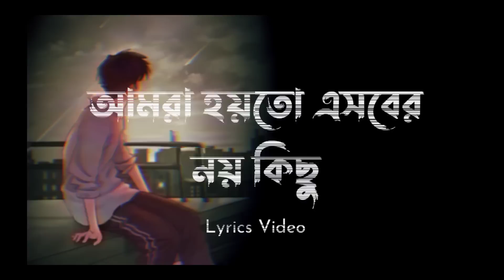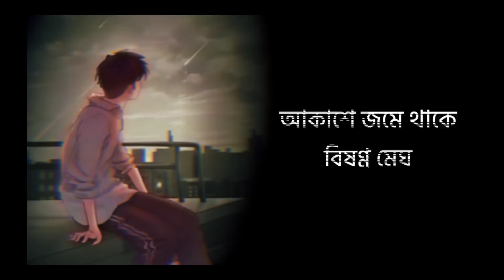Amra Hoyto | আমরা হয়তো [ Lyrics ] Ahmed Hasan Sunny |Lyrics Video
Original Credit:-

Written and Composed by: Ahmed Hasan Sunny
Music Arrangements By: Jahid Nirob
Music Video Directed by: Ahmed Hasan Sunny
Shot By: Abu Raihan Tonmoy
Edited and Colored and CGI by: Shahain Shaan
Produced By: Rollin Realms

Lyrics:

মাঝে মাঝে মুখ ভরে থাকে হাসি
মাঝে মাঝে পায় ভীষণ কান্না
মাঝে মাঝে ভাবি এত কম কেন প্রেম?
মাঝে মাঝে ভাবি অনেক হয়েছে আর না
হয়তো দাঁড়িয়ে আয়না তোমায় দেখে
হয়তো তখন দেখছো অন্য কিছু
হয়তো দাঁড়াও আয়না দেখার ছলে
আমি ছুটে যাই তোমার চোখের পিছু
আকাশে জমে থাকে বিষণ্ণ মেঘ
পথে পথে পড়ে আছে জুঁই ফুল
আমরা হয়তো এসবের নই কিছু
তবু মেঘ-বাতাসের হয় না কখনো ভুল
মাঝে মাঝে ভাবি তুমি এলে হবো সুখী
মাঝে মাঝে ভাবি একলা থাকাই সুখ
দুঃখ ভাবতে কে চায় প্রিয়তমা?
যেন ভাবনা এক মনের অসুখ
সবাই খোঁজে একটা প্রিয় ঠিকানা
যেই ঠিকানার নিশানা নেই কোথাও!
সব পাখি তবু ফিরে যায় নীডে
নীড়হারা তুমি কোন বেদনা উড়াও?